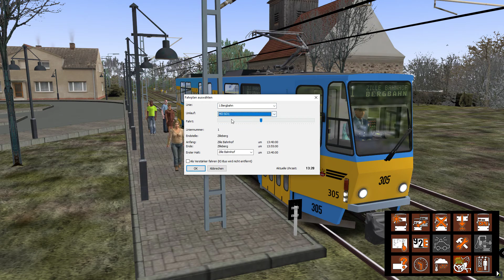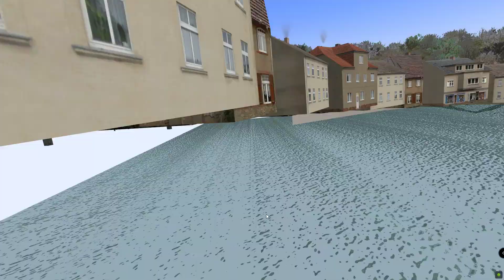OMSI 2 Steam Edition | KT4D Tatra | ThüringerWaldbahn | Gotha Bad Tabarz | K-Bergbahn Map